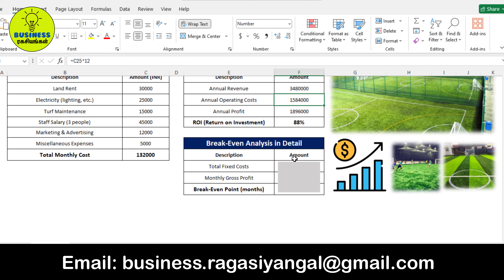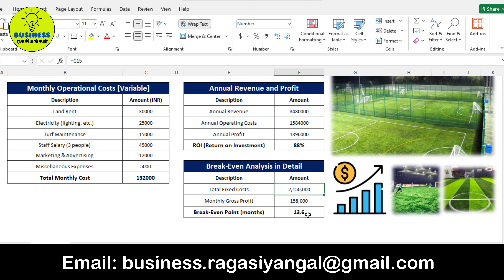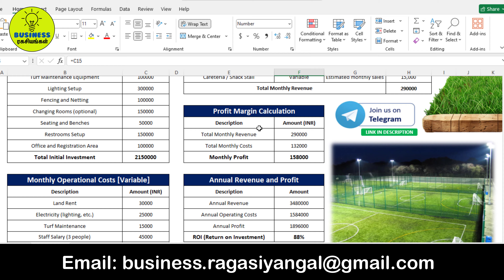How to Start a Turf Business and Make ₹1.35 Lakh/Month with this Secret Blueprint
High-Profit Turf Business Plan for Beginners | How to Start a Turf Business and Make ₹1.35 Lakh/Month with this Secret Blueprint | Business Ragasiyangal

Looking to start a profitable business? Discover how you can launch a turf business and earn monthly profits up to ₹1.35 lakh with minimal investment! In this video, we break down the complete turf business model – from initial setup costs and revenue streams to profit margins and ROI.

Learn:
1) How much it costs to set up a turf business in India
2) Step-by-step profit margins and return on investment (ROI)
3) Smart strategies to earn consistent revenue through hourly rentals
4) Tips on choosing the best location for high traffic & attracting customers

Whether you're a beginner or an entrepreneur looking to diversify, this video provides all the insights you need to get started. Don’t miss out on this high-demand, low-competition opportunity to turn an empty plot into a thriving sports facility!